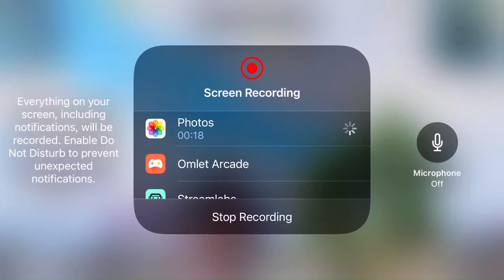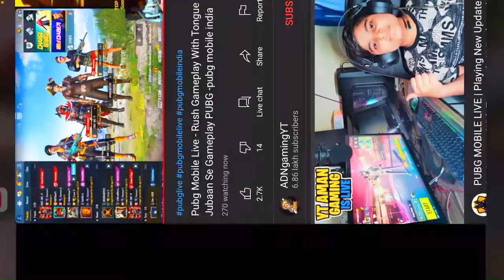🏮PLAYING WITH (ADN GAMEING YT) PUBG MOBILE INDIA 🇮🇳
iPhone 8 Plus PUBG TEST|| GRAPHIC ,FPS 4FINGER CLAW SETTING WITH FULL GYRO || IN HINDI

Hello Everyone

I am really grateful to each one of you to help me get my goal. New more future announcements are coming just wait for it. I tried something new in this montage. Hope you will like it.

Make sure to mention your friends and enjoy the video.
PUBGM ID -

About myself
I am from Canda and play all Competitive matches in very high ping but love to face the challenges. For now i am planning to form a new Organization and Support players in India who are on Struggling phase.

trailer,
NewOnePlusNordMid​​ RangePhone
 gaming,
 Pubg gyroscope,
 Jonathan,
 solo v squad,
 high kills,
Pubg fastest player,
 Chinese pros,
 players,
 k20 Pro gameplay
, t1 scrims,
intense squad,
7t pro, oneplus 7t unboxing, oneplus 7t vs 8, oneplus
7t pubg, oneplus 7t review, oneplus 7t camera, oneplus
7t pro pubg,